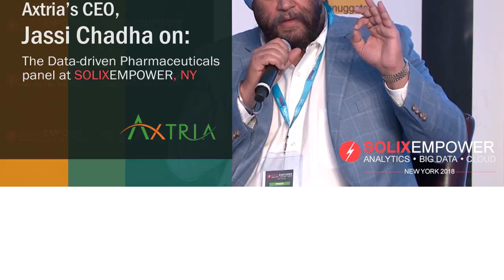Data Driven Pharmaceuticals & Industrialization of Analytics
Jassi Chadha. CEO, Axtria shares his view on the future of Analytics, industrialization of Analytics and the role of AI in the Pharma Industry.